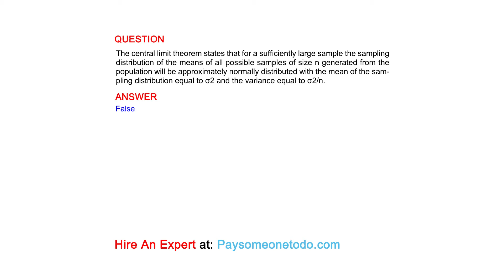The central limit theorem states that for a sufficiently large sample the sampling distribution ...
QUESTION
The central limit theorem states that for a sufficiently large sample the sampling distribution of the means of all possible samples of size n generated from the population will be approximately normally distributed with the mean of the sampling distribution equal to σ2 and the variance equal to σ2/n.